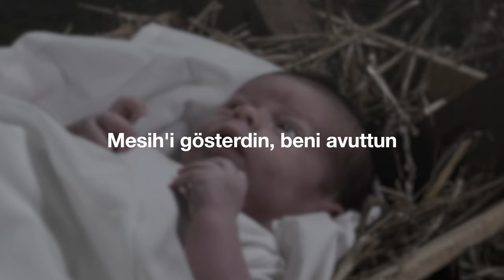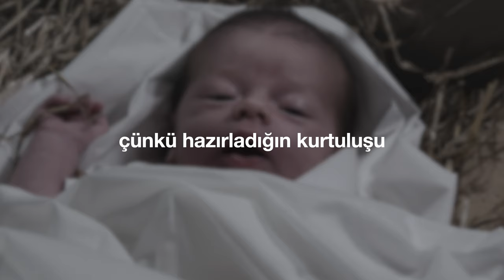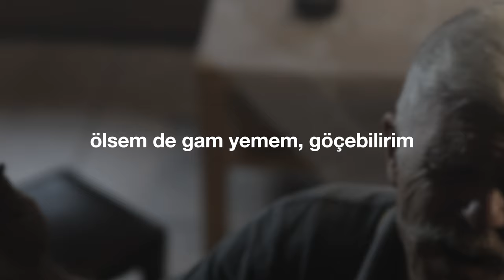"Ölebilirim" (Cem Kervan) Söz Videosu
"Ölebilirim"
Tekli Olarak Çıkış Tarihi: 15 Mayıs, 2024
Cem Kervan'ın "Yüreğin Coşa Gelecek" albümünde de yer alır.
Albümün Çıkış Tarihi: 26 Haziran, 2024

Sazlar: Serhat Doğan
Kaval: Veli Kenan Şimşek
Perküsyon: Haydar Demir
Erbane: Charles Vincent
Geri Vokaller: Meliha Bilgili, Gülseren Yılmaz

Sözler:

Ölebilirim

Ya Rab, bana verdiğin sözü tuttun
Huzurlar içinde ölebilirim
Mesih’i gösterdin, beni avuttun
Artık burdan vefat edebilirim

Çünkü hazırladığın kurtuluşu
Gözlerimle gördüm hissettim huşû
Kalbimde duyuldu Hak dokunuşu
Artık bu dünyadan göçebilirim
(2. Ölsem de gam yemem, göçebilirim)

KERVAN’ım halklara görünecektir
Nurundan her can aydınlanacaktır
Erenler yücelik kazanacaktır
Artık ben Hakk’a yürüyebilirim